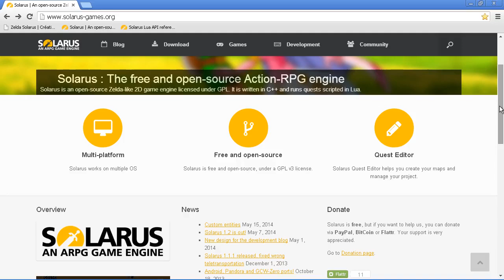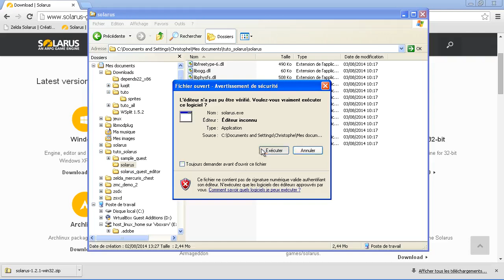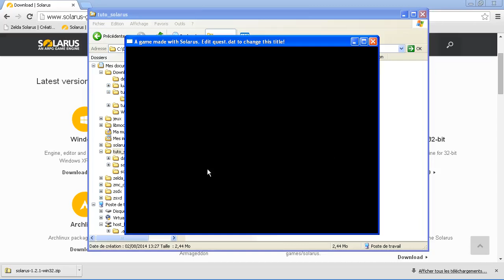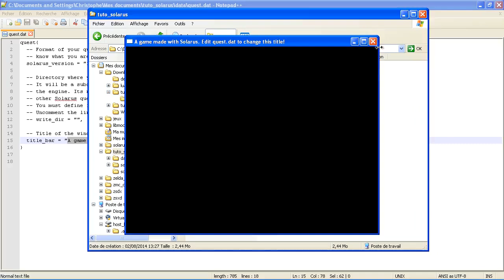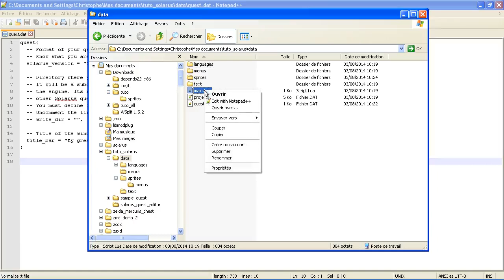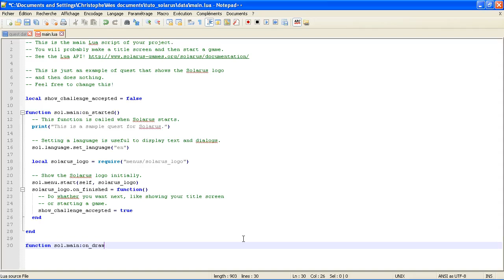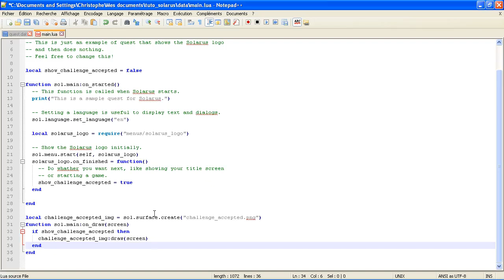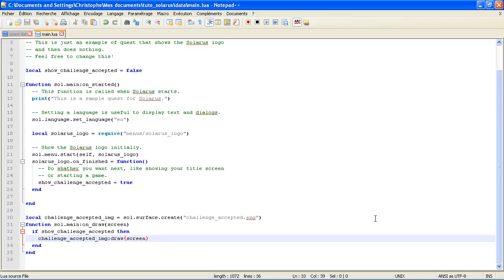Solarus 1.2 game creation tutorial - Part 1: Project setup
In this series of tutorials, I will show you how to develop your Zelda-like 2D game with the Solarus engine and the quest editor.

This first chapter explains how to create a new Solarus quest and show a fixed picture.

- This video was made with version 1.2. Explanations remain valid with more recent versions. Since Solarus 1.4, quest.dat can be edited graphically instead.